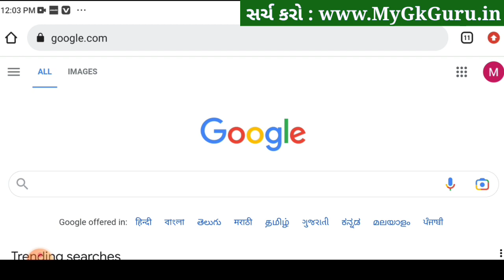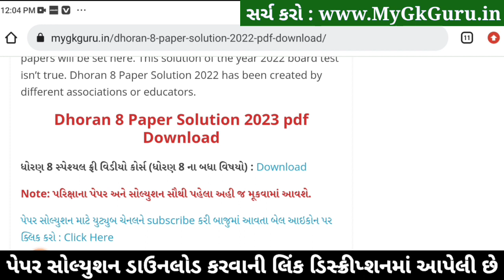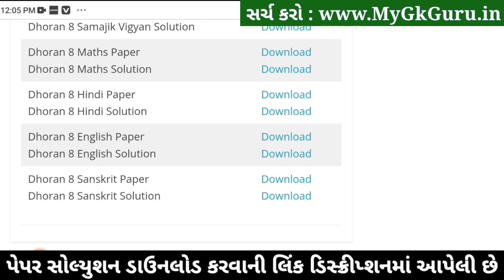STD 8 English ekam kasoti 2023, Dhoran 8 English Paper Solution 2023, Dhoran 8 English Ekam Kasoti